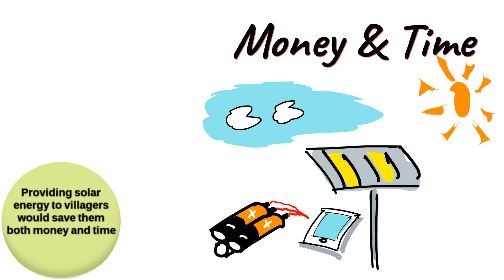Explainer Guy Thortvoice The Commonwealth Entrepreneurs Network Group find Routes to Enterprise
Explainer Guy Thortvoice The Commonwealth Entrepreneurs Network Group find Routes to Enterprise in Africa
If you wish to help join the Commonwealth Entrepreneurs Network Group
or Tweet Peter Jones: @innov8tor3 African Buddies